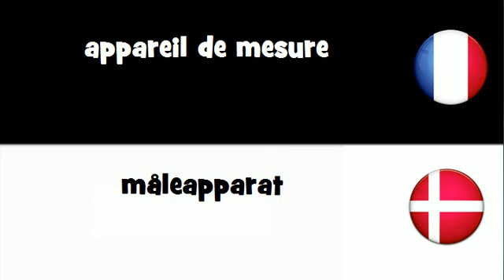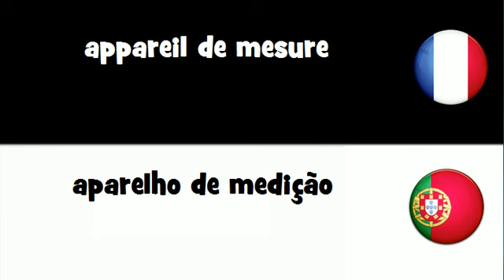Dites le en 20 langues # appareil de mesure